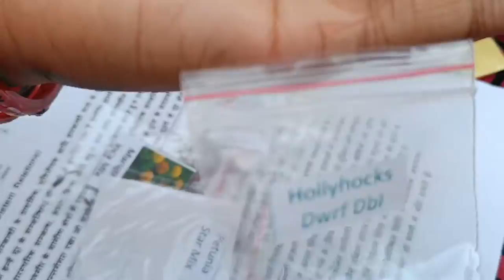How to grow and care hollyhock plant || Hollyhock plant seeds reporting || Sweta 's'Creative garden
How to grow and care hollyhock plant || Hollyhock plants reporting || Sweta 's'Creative garden

आपको इस वीडियो में मैं Hollyhocks plant की कैसे रिपोर्टिंग करे और सायल मिक्स तैयार करें उसी के बारे में जानकारी दी हूं||

how to grow and care hollyhocks plant
Hollyhocks plant reporting
hollyhocks plant reporting
Hollyhocks plant care tips
Hollyhocks plant growing tips
hollyhocks flowers plants
Hollyhocks flower seeds plant
Hollyhocks plant fertilizer
Hollyhocks plant growing tips in Hindi
Hollyhocks plant में ज्यादा फुल कैसे पाएं
Hollyhocks के पौधे में ज्यादा फुल कैसे पाएं
Hollyhocks के पौधे में कौन सा खाद दें
Hollyhocks के पौधे कि care kaise karen
Tips for growing hollyhocks in Hindi
Best tips and growing hollyhocks plant
Hollyhocks flowers
How to grow hollyhocks plant